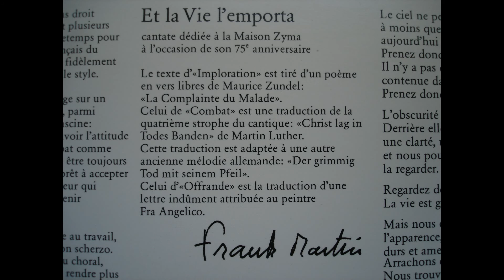Frank Martin - Et la Vie l'emporta pt 2/3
CANTATA for chamber orchestra and soli

"Et La Vie L'Emporta" is dedicated to the company Zyma. Catherine Martin as Alto Vocals, Denise Schwaar as Alto Vocals, Nicole Rossier as Alto Vocals, Claudine Perret as Alto Vocals [Solo], Philippe Huttenlocher as Baritone Vocals [Solo], Charles Ossola as Bass Vocals, Michel Brodard as Bass Vocals, Andrée Courvoisier as Cello, Philippe Mermoud as Cello, Claude Debussy as Composed By, Frank Martin as Composed By, Michel Corboz as Conductor [Direction], Francis Marcellin as Double Bass

I. Imploration
II. Combat
III. Offrande

Frank Martin's final work, the chamber cantata ET LA VIE L'EMPORTA [And Life Won the Day, or And Life Triumphed] was written for Michel Corboz's Ensemble Vocal de Lausanne. Composed in the shadow of serious illness - Martin worked on the piece until 10 days before his death in 1974 - this beautiful work, for a typically idiosyncratic small group of singers & instrumentalists, draws together 3 unrelated texts that ultimately dissolve the boundaries dividing sacred from secular & gives them an inspired & ultimately uplifting setting - worth to stand beside the cantatas of Martin's lifelong master, J.S. Bach.

Martin developed his mature style based on a very personal use of Arnold Schoenberg's twelve tone technique, having become interested in this around 1932, but did not abandon tonality. In fact his preference for lean textures and his habitual rhythmic vehemence are at the furthest possible remove from Schoenberg's hyperromanticism. Some of Martin's most inspired music comes from his eighties; he worked on his last cantata, Et la vie l'emporta, until ten days before his death. He died in Naarden, The Netherlands

recorded from very rare Vinyl LP, 1975 made in france